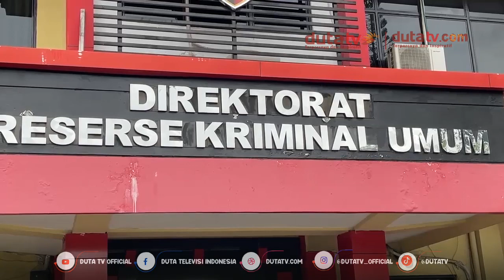Periksa 6 Saksi, Polisi Sebut Korban Alami Kerugian Rp 8 Miliar | Berita Terkini